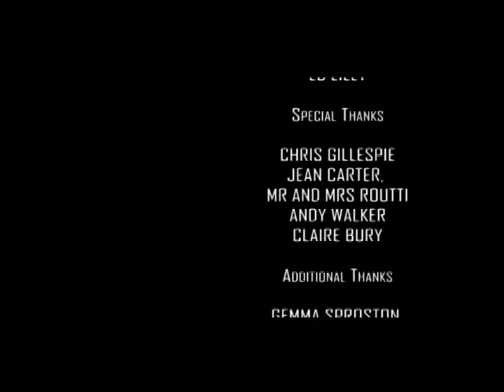The Park - (Marbury Lady) Ghost film (2007)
The Park won the Royal Television Society Award for North West undergraduate drama in 2007. Based on the Marbury Lady/white lady ghost myth and filmed at Marbury Country Park, Northwich, Cheshire. The Park is a ghost film made by Nick Gillespie in 2006 which stars Phoebe Jones and Lauren Pressdee.